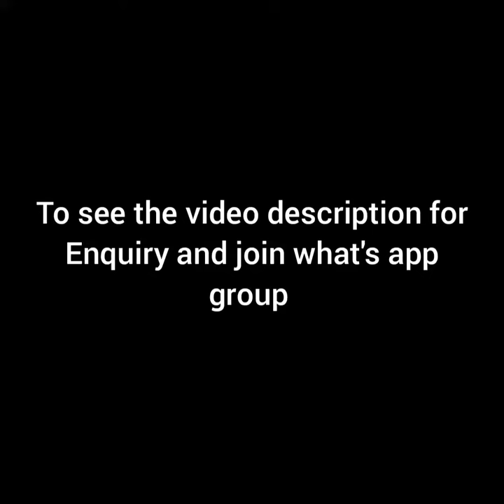Colorful Slub Cotton Chudithar Metirials||Salwar Metirials||Pranavee Collections